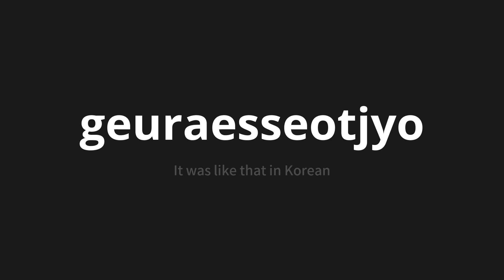How to pronounce geuraesseotjyo | 그랬었죠 (It was like that in Korean)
Master the Pronunciation of 'geuraesseotjyo | 그랬었죠' - which means : It was like that in Korean 📝 with @PronunciationKorean 🎓🗣️ - [Your Guide to Korean]

Learn to pronounce 'geuraesseotjyo' perfectly in Korean with our easy and engaging tutorial by @PronunciationKorean! 📖📽️ In this comprehensive video, we provide you with native speaker examples 🗣️👂 and phonetic breakdowns 🎵 to ensure you get the pronunciation just right.